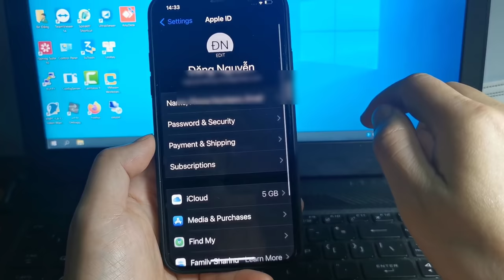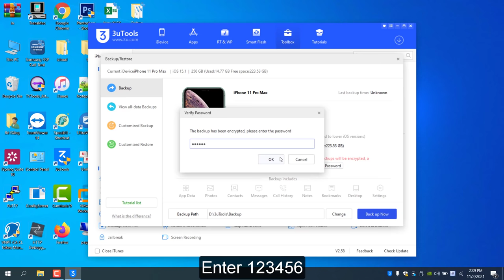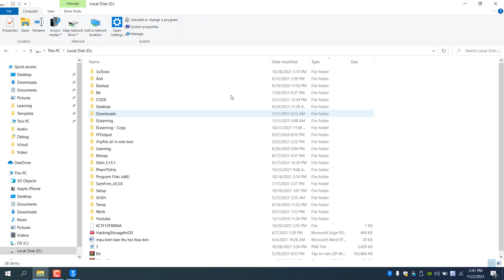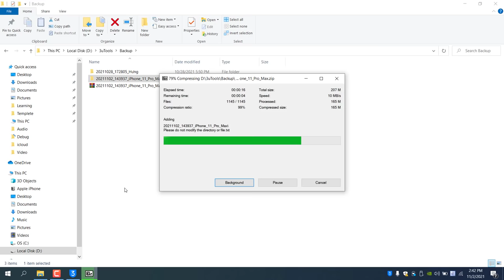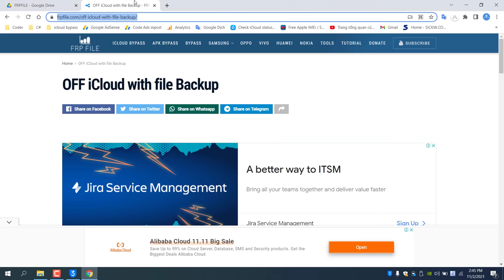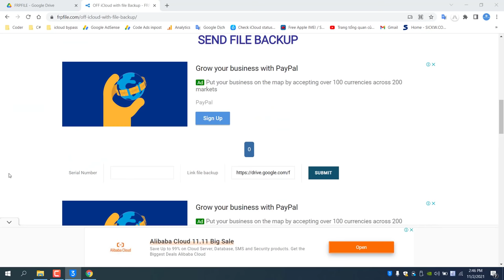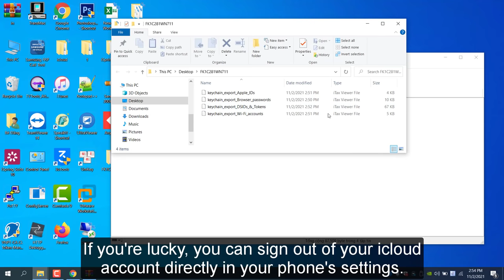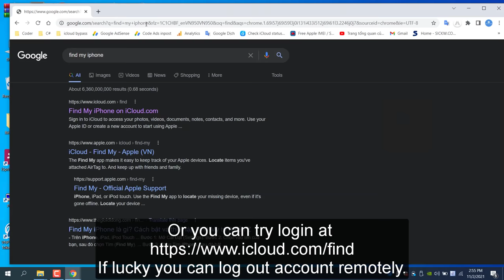How to detect password with file backup for iPhone, iPad OPEN MENU.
Apple has patched FMI OFF proxy method and token method. You cannot use the above two ways to turn off icloud.

Today I will guide you, a new method for iDevices that can access the menu (open menu), This method has a low success rate, if you are lucky you can turn off find my iphone.

NOTE: After you send the file, I will process it as soon as possible. Don't call me, I'll decline the call because I'm very busy.

📼 Bypass full Signal for MEID and GSM support ios 12.4 up to 14.8:

for a DISCOUNT 10%

NOTE: IF YOU DON'T HAVE MAC you can install Mac on vmware